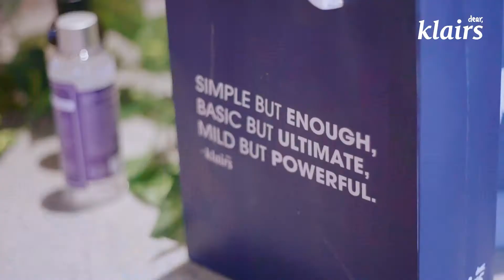KLAIRS SUMMER GETAWAY part 1